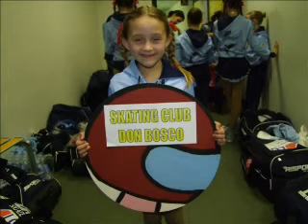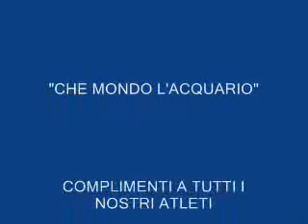ZECCHINIADI 2009, MONZA 29 MARZO 2009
i GIOVANI ATLETI DELLO SKATING CLUB "DON BSCO" DI MARENO DI PIAVE (TV) HANNO VINTO LA 5à EDIZIONE DELLA ZECCHINIADI DI MONZA, NELLA CATEGORIA FORMULA 1.